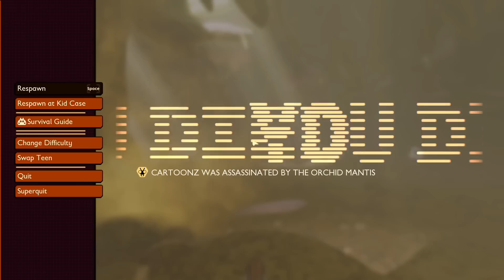THE MANTIS BOSS FIGHT IS EPIC! | Grounded (w/ H2O Delirious)